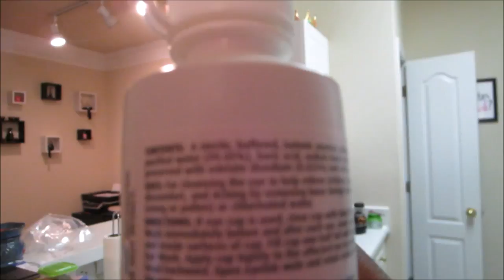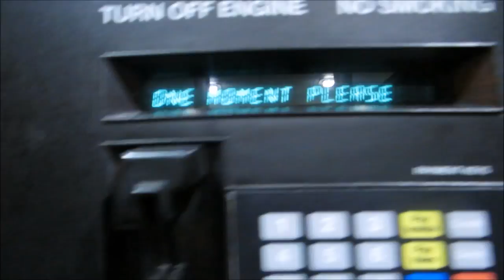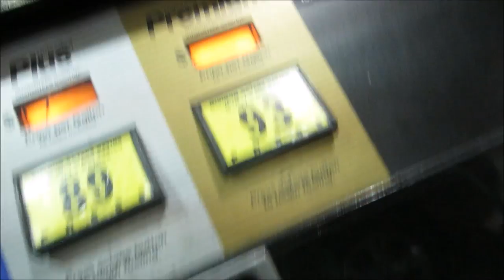Vlog #484 PICKLE EYE TWITCH? August 19, 2104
Email - Justagirltv@gmail[dot]com